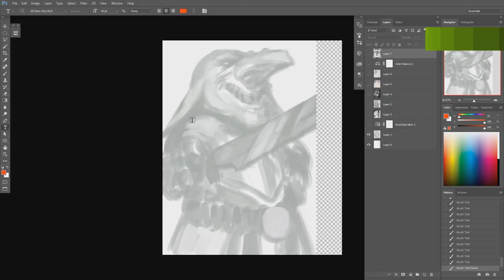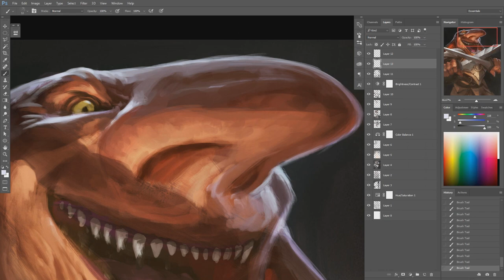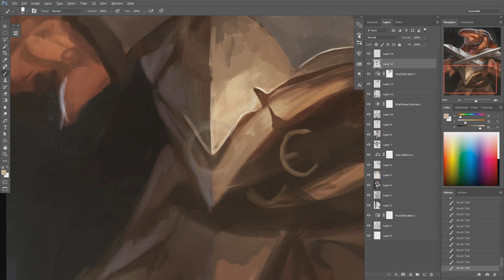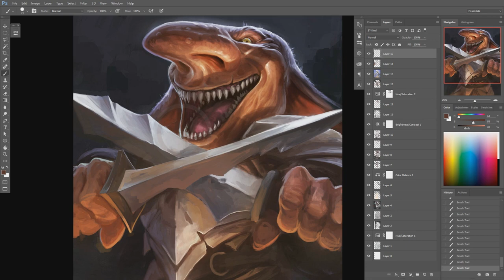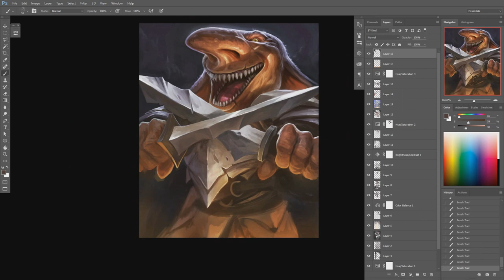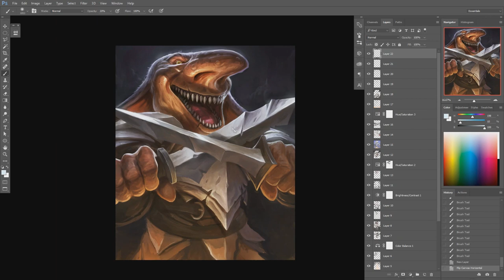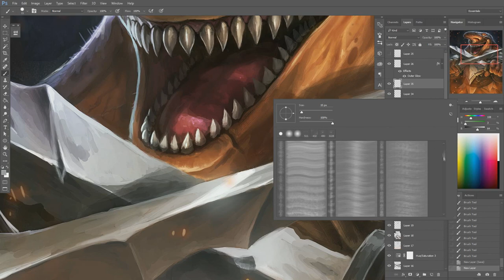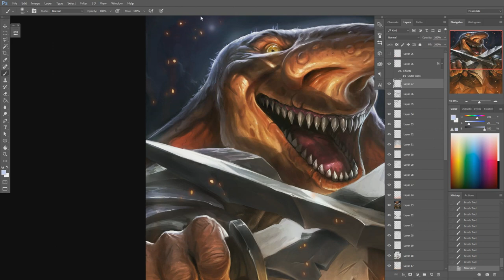Painting A GOBLIN! For a Custom MTG TOKEN!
Painting A Magic:The Gathering Token - in Photoshop

In this video I share a quick time lapse of how I painted a MTG Goblin token!
You will see how I start from a rough sketch and how i take it to a more refined, finished painting.
Something that eventually ended up on 'Zombie Tokens' by Card Game Tokens.com!

Greetings
- Rogier van de Beek